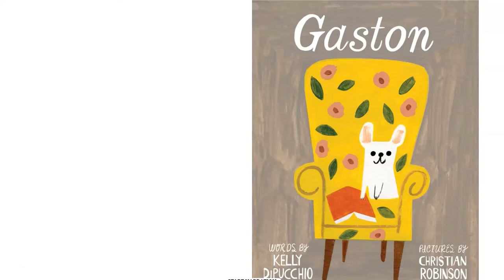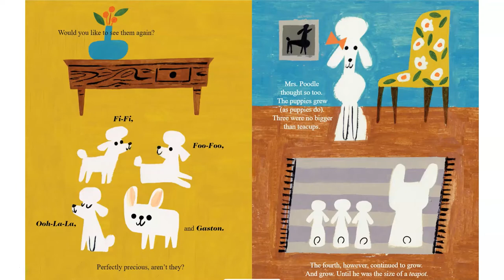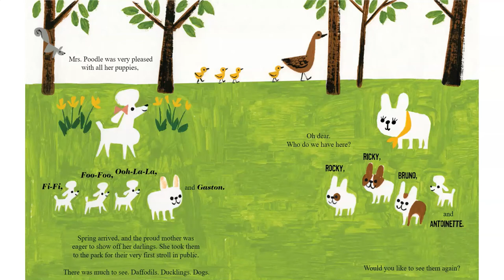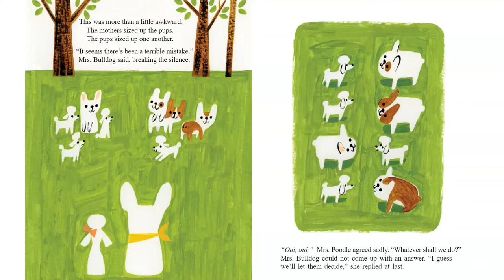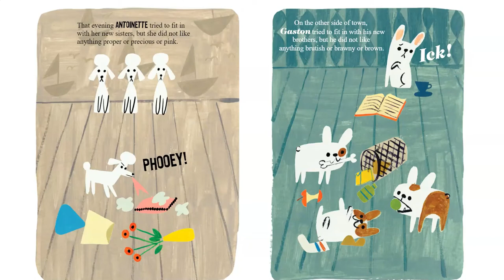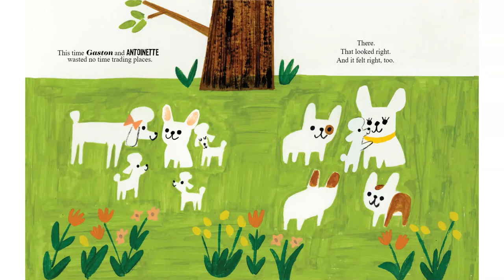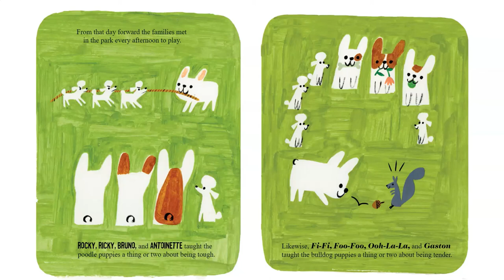Gaston by Kelly DiPucchio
Read-aloud of picture book Gaston written by Kelly DiPucchio